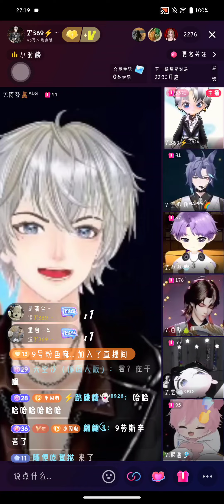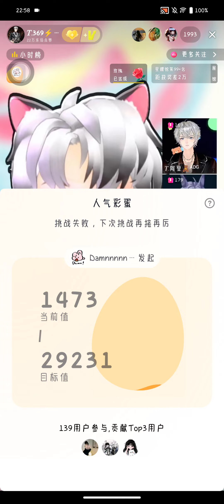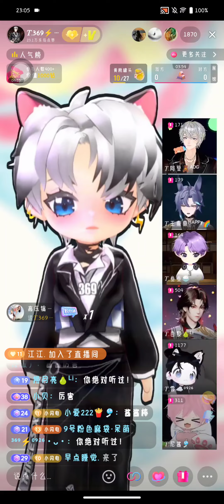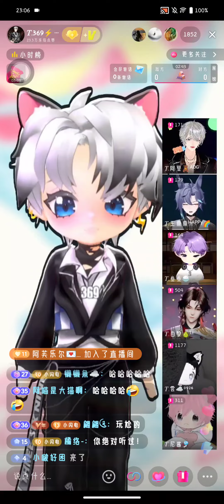𝑇.369⚡️ º⁹²⁶ - 369尋聲計 第二期 (上集) ft.雲、白黎、參參、尼醬、王鼎鼎、阿登